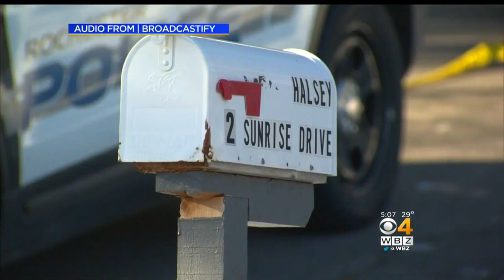Woman Wounded, Husband Dead In Rochester, NH Attempted Murder-Suicide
A woman survived, but her husband died in an attempted murder-suicide in Rochester, New Hampshire Tuesday, police said. WBZ-TV's Louisa Moller reports.